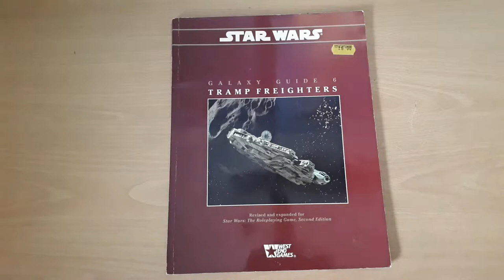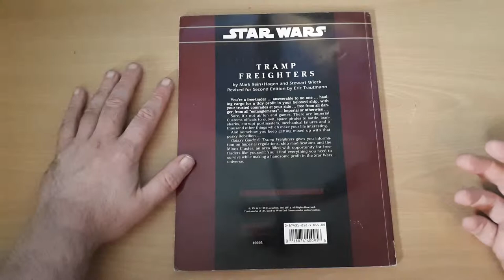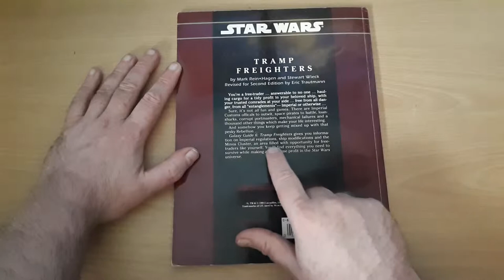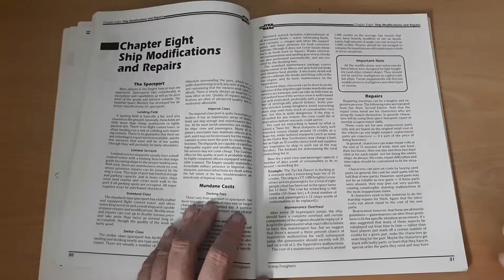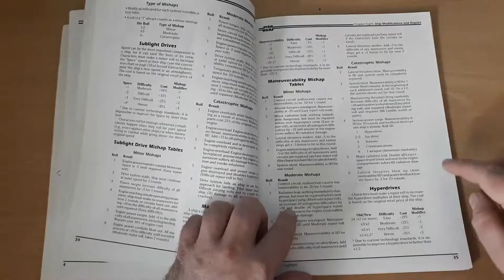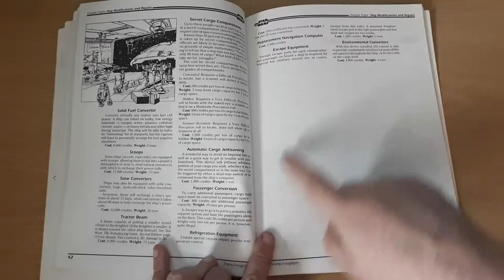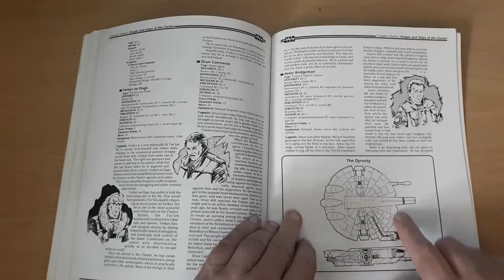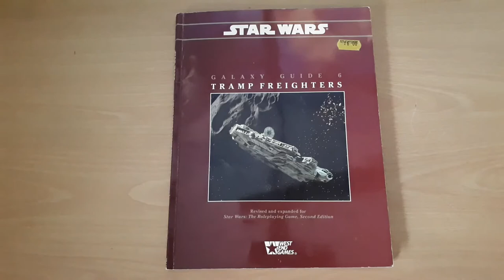Retro RPG: Galaxy Guide 6 Tramp Freighters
Galaxy Guide 6: Tramp Freighters is a sourcebook published for Star Wars: The Roleplaying Game by West End Games in 1990. The authors were Mark Rein-Hagen and Stewart Wieck. This is the  second edition (revised by Eric S. Trautmann) which was published in 1994.

Tramp Freighters discusses various rules for roleplaying campaigns involving independent spacer and smuggler characters, including rules for modifying freighters, dealing with loan sharks, and trading legal and illegal cargo. It also includes a description of various planets and personalities in the Minos Cluster during the Galactic Civil War era. Adventure ideas and a five-adventure mini-campaign set in the Minos Cluster are also featured.